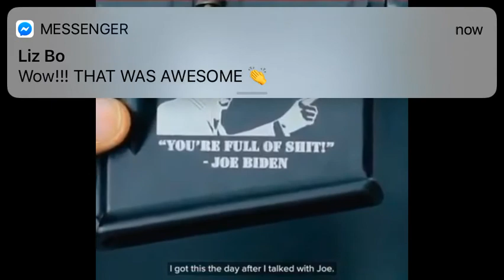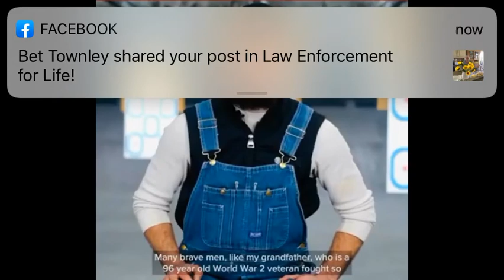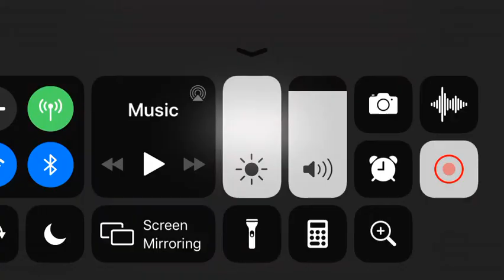August 17, 2020